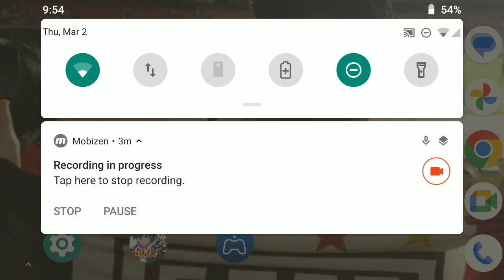Toaru IF - PVP: essa aqui é para os Fortes “somente os Fortes conseguem Resistir na batalha" ⚔️💥🛡️💪🏻